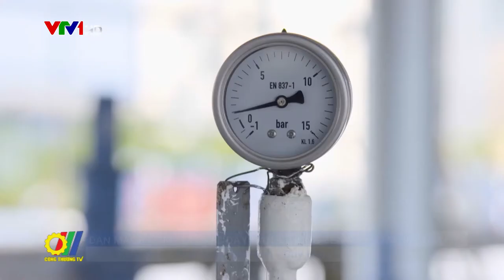Đan Mạch cam kết thúc đẩy năng lượng bền vững tại Việt Nam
Chính phủ Đan Mạch cam kết tài trợ ODA không hoàn lại 60,29 triệu Krone (tương đương 8,96 triệu USD) cho Việt Nam thực hiện Dự án “Chương trình Hợp tác Đối tác Năng lượng Việt Nam - Đan Mạch giai đoạn 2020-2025”, Chương trình DEPP3...